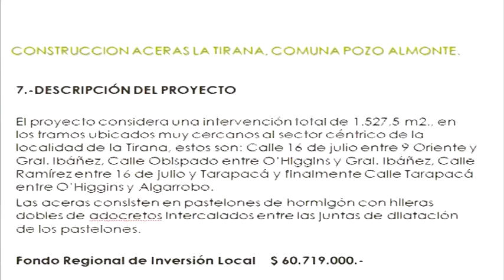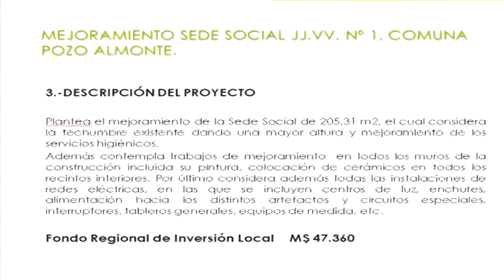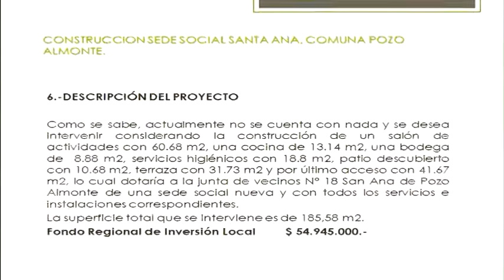Tamarugal Noticias - Proyectos secplac